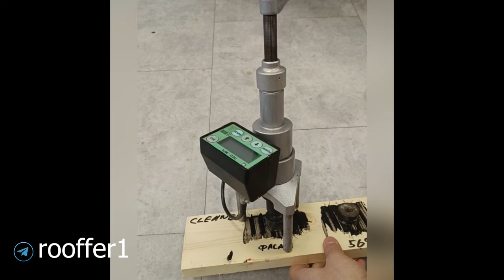Клеим фиброцемент к стене. Bostik PANELTACK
В этом видео мы показываем, как с помощью специальной системы клеев, можно приклеить различные фиброцементыне панели. Многие спрашивали и искали способ, как из обычного фиброцементного сайдинга, сделать клик. Теперь есть решение, с помощью системы клеев Bostik PANELTACK. Эту систему можно применять не только летом, но и зимой, до - 10 градусов.
Более подробно смотрите в видео.

00:00 – вступление
01:14 – обзор материалов для приклейки
03:08 – очиститель (клинер) для клея
04:11 – обзор зимнего очистителя поверхности
04:53 – наносим клинер на обрешетку
06:14 – универсальная лента для приклейки панелей
06:35 – клея для приклейки фасадных панелей
08:54 – приклейка ленты на обрешетку
13:17 – обязательно ли всегда использовать клинер?
15:18 – очищаем панели фиброцемента очистителем
16:27 – наносим клей на обрешетку
24:18 – приклеиваем панели на обрешетку
27:37 – клей для зимнего применения
29:00 – мини лаборатория, как проверить клей?
37:44 – отрываем панели спустя 24 часа
40:14 – проверка клея на отрыв